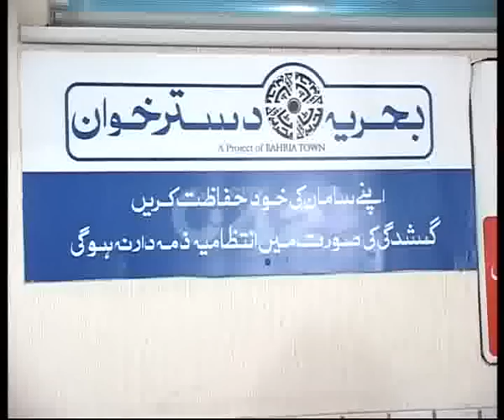Citizens Feel Relief Due Bahria Dastarkhwan Pkg By Fiza Noor City42